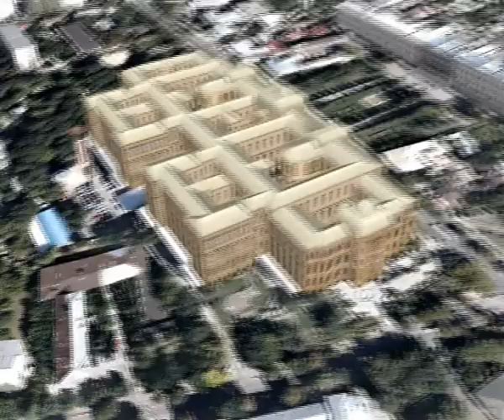ANIM HARTA EXPLOZIE IASI